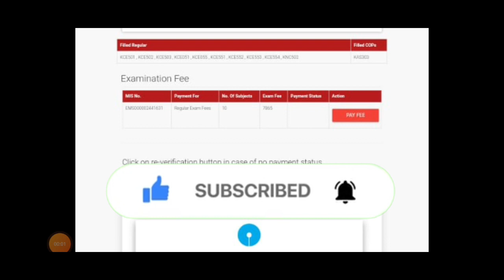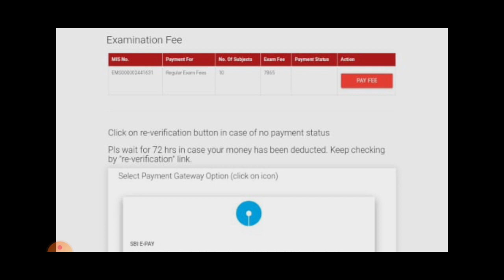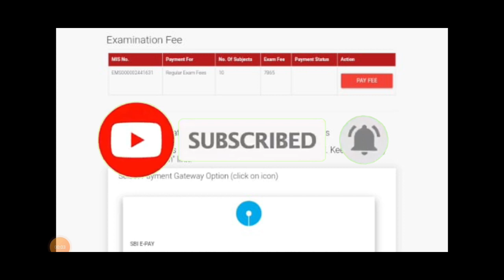aktu exam fees payment kaise kre / aktu latest news / aktu news today / aktu exam news / Result 2022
aktu exam form kaise fill kare / how to fill aktu exam form 2022 / aktu news today / aktu exam news
ktu result 2022 / aktu latest news today/ aktu news today / aktu exam update /Aktu result date 2022

aktu cop result 2022 / aktu news today / aktu latest news / aktu back paper result / aktu news/ Aktu

aktu result 2022 odd sem news today | aktu news today | aktu latest news/aktu Exam @Prakash Edutech

 aktu exam,
aktu news,
Ignou
UGC Guidelines
UGC news
Ignou exam
Promote students
aktu exam news
Unstudy,
 aktu exam date,

2021 exam date CCS university 2020 Exam
aktu exam n
aktu live
aktu news latest
aktu latest update
University exam news today
aktu exam news
aktu exam update today
aktu news final year
aktu news today in hindi
aktu
aktuexamnewstoday
aktu exam